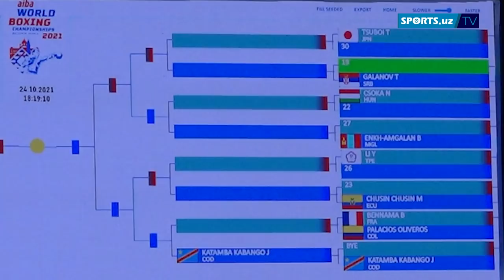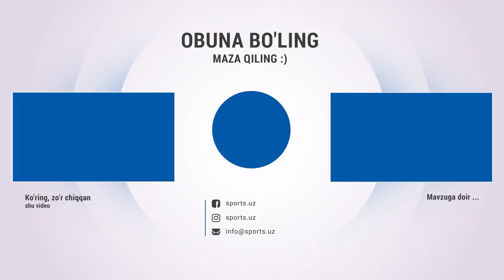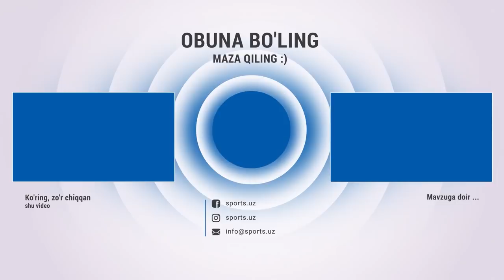Ўзбекистонлик мураббийнинг кескин эътирозлари. Ҳакамлар Америкага ён босяпти